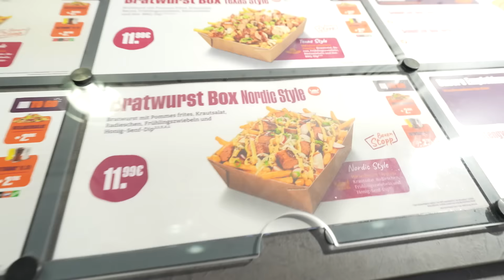WIJ GAAN OP TRAININGSKAMP MET TOPSPORTERS!! #3623